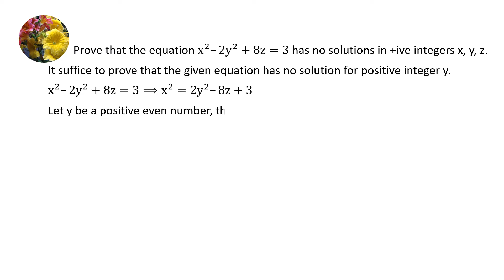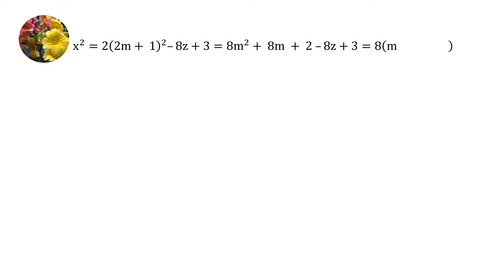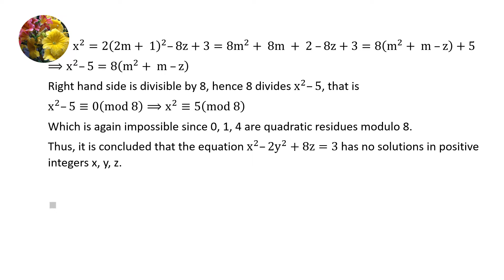Number Theory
Prove that the equation
x^2 - 2y^2 + 8z = 3 has no solutions in positive integers x, y, z.